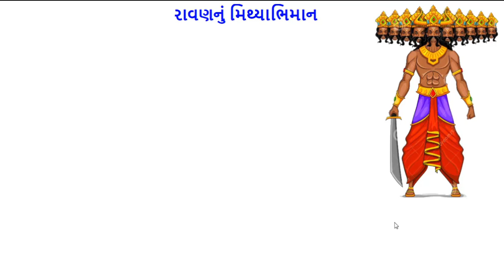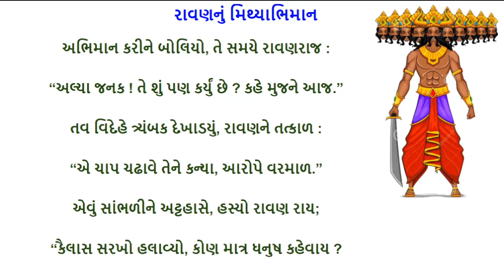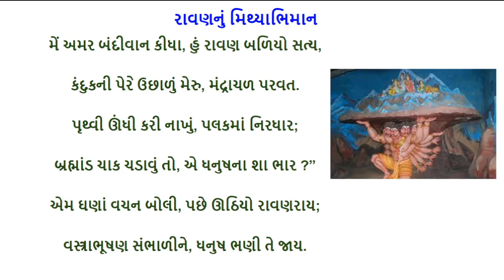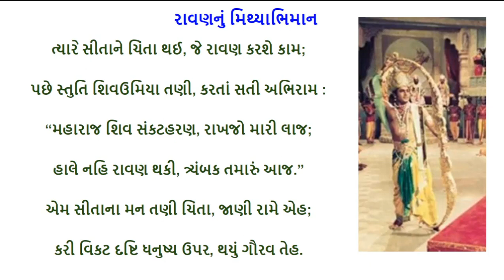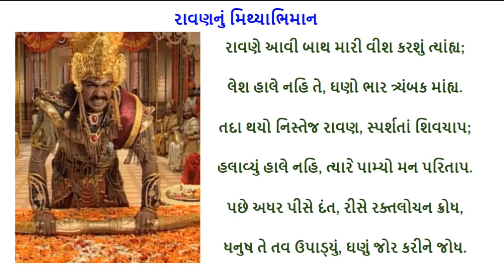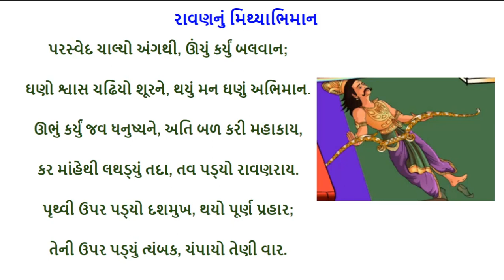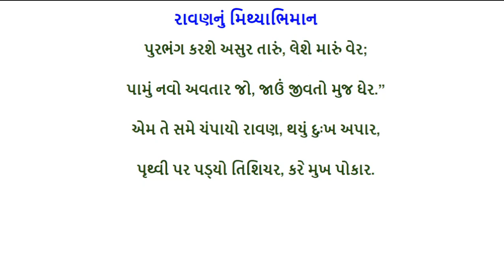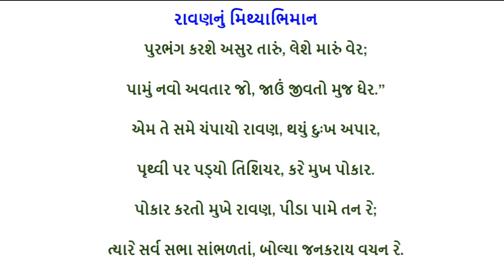ધોરણ 6 ગુજરાતી | પાઠ 12 રાવણનું મિથ્યાભિમાન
standard 6 gujarati chapter 12 ravannu mithyabhiman
std 6 gujarati subject